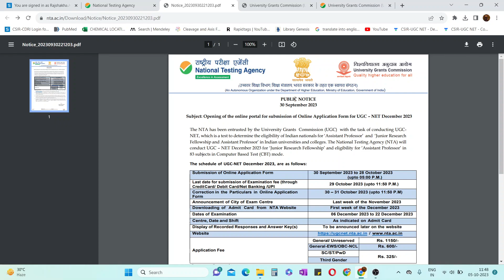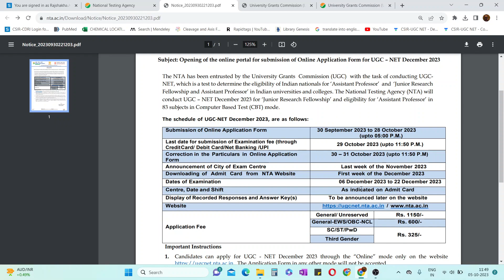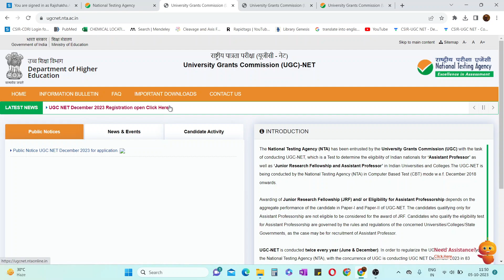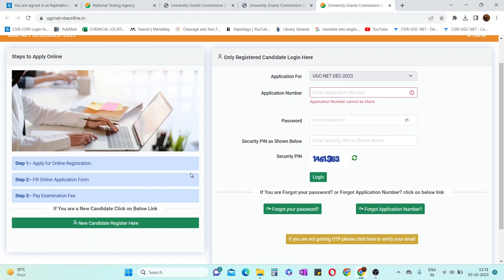UGC NET December 2023 Form Live Now | UGC NET Dec Exam Date 2023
GATE LIFESCIENCE
GATE Biotechnology
ICMR JRF